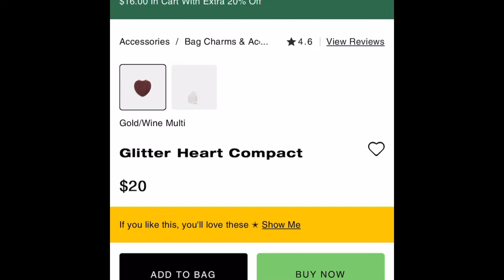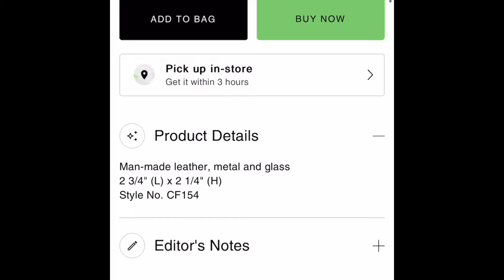Y1285. Подсмотрели заказов из Америки. Мой .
Новые сайты из ролика
Армани:

YOOX

Сайт ЧСН

 Сайт ДИЛЛАРДС

Сайт НОРДСТРОМРАК

Сайт АШФОРД

Сайт ДЖОМАШОП

Сайт КоучАутлет

Оплата происходит так:
Цена любого товара по ценнику плюс налог 6% который я плачу на кассе или онлайн.  От этой суммы мой интерес составляет ‪ 15%,  но не менее 20$, даже если это недорогой но одиночный заказ. Отправка почтой идёт 4-5 недель. Стоимость доставки от 80$ в сегодняшней обстановке,  в зависимости от веса и объема.
Оплата:
1 - на мою карту Сбербанк

Курс доллара для России уточняйте пожалуйста при заказе.